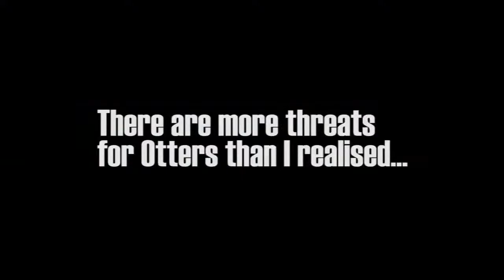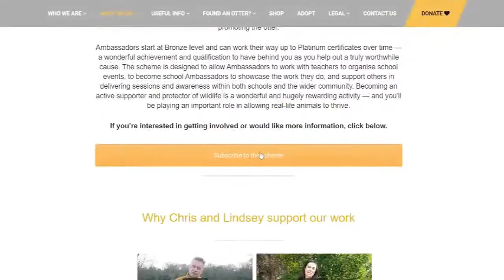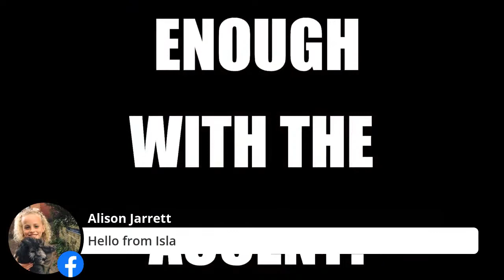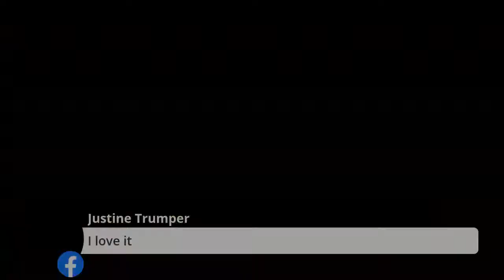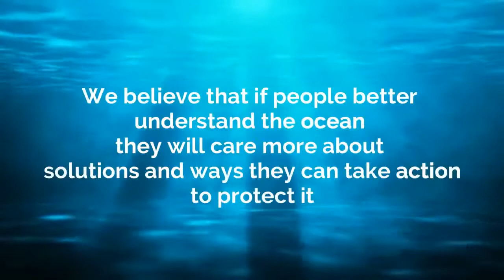World Ocean Day for Schools ~ 8 June Live Special! 🌊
Have you ever had a question about our ocean or the creatures in it? Here's your opportunity to ask Abi, Annette and Russell as they show experiments, art, discoveries and more about Turtles, Otters, deep ocean exploration and more.
Let's celebrate World Ocean Day!

Age: 6-11
Resources needed: None

PLEASE DONATE to help our - volunteer - team keep making content like this, what you give makes a huge difference

Russell Arnott: Masters in Oceanography, marine researcher at the University of Bath, board member of the European Marine Science Educators’ Association.

Annette Coppin: marine scientist with a passion for the arts, using performance, painting, storytelling and puppetry to communicate the wonders of our ocean.

Abi Kidd: passionate conservationist and wildlife champion, studying Animal Behaviour at Oxford University and training as a Trust Technique Practitioner.

Solaire James: film-maker and editor for 10 years, for both corporate and creative content, her passion lies with the ocean, the beauty of it and the protection of it. Solaire's YouTube channel:

Special thanks to Cris Kearley.

00:00 Introduction
05:08 Let's talk Turtles!
09:54 Otters are Amazing!
17:54 Diving to the deepest part of the ocean!
22:25 Q&A